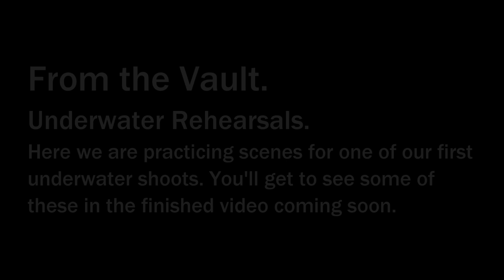Underwater Rehearsal 0.1 (Ambient sound) Underwater swim.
From The Vault: A short video of our model Madison practicing for one of my first underwater videography shoots. I didn't use music on this one as I thought it best to leave the ambient sounds on this clip.
Model - Madison.